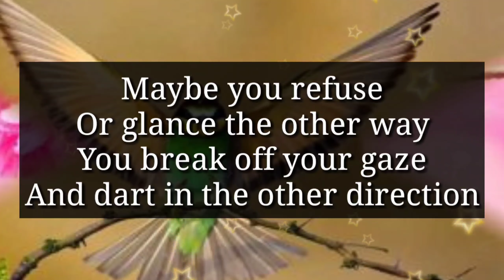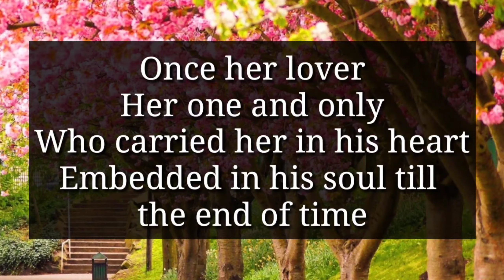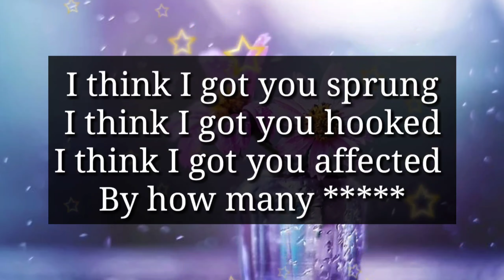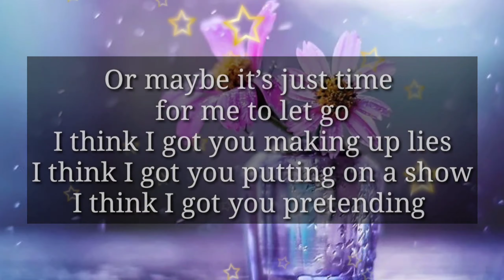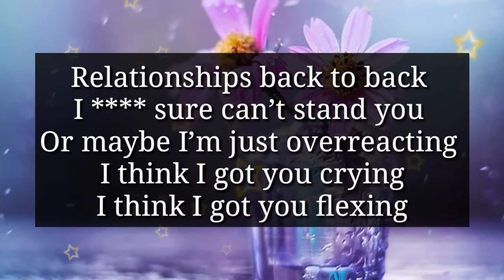dm to df 💕🥰❤️ // I got you hooked..💥🙏💖😘💓❣️🥺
d

my love
dm current energy
divine masculine
dm df
dm message to df today
dm tarot
dm reading
twin flame
twin flames
Karmic
happy twins 11:11
love
Love
love quotes
love poem
love poems
love lines
love feel
true love
poem
poems
love songs
love music
feelings of love
love feelings
Dm to df
dm df
dm
 df dm
aquarius
df
taurus
unique tarot
all i want
aquarius tarot
virgo
twin flame reading today
twin flame